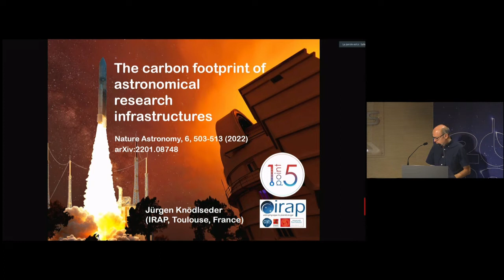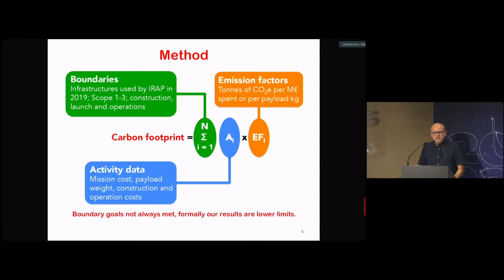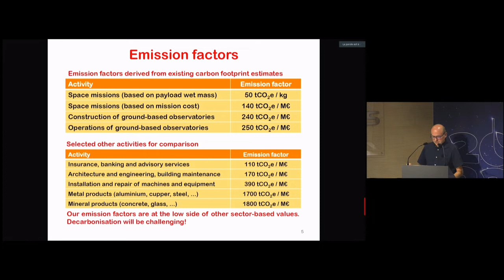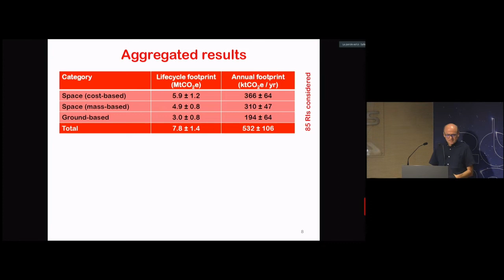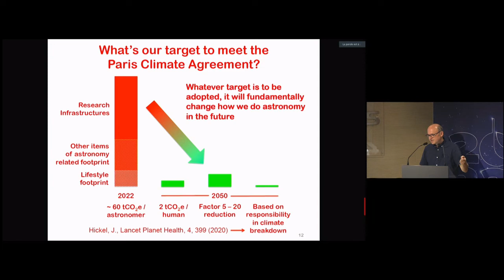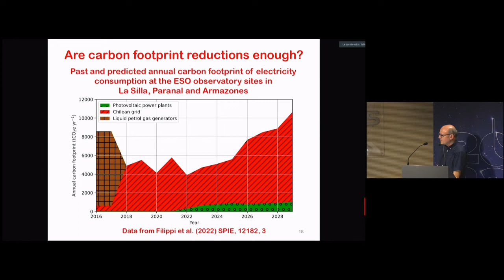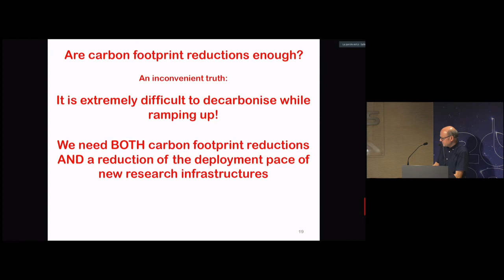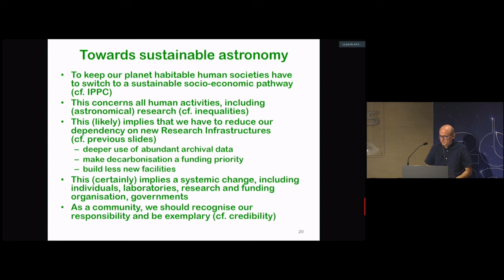L’empreinte carbone des infrastructures de recherche en astronomie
Intervention de Jurgen Knödlseder (astrophysicien à l’IRAP) lors de la réunion "Trop tard pour faire de l’exobio ? Exobiologie et Enjeux Climatiques" organisée par la Société Française d'Exobiologie le 20 Octobre 2022 au CNES.